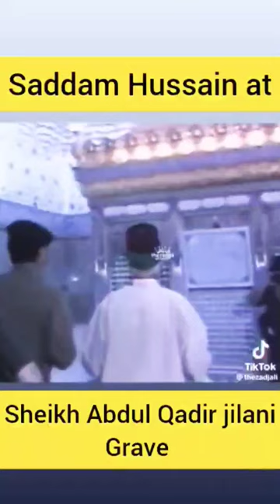Saddam Hussain at Sheikh Abdul Qadir jilani (gaus e azam) grave